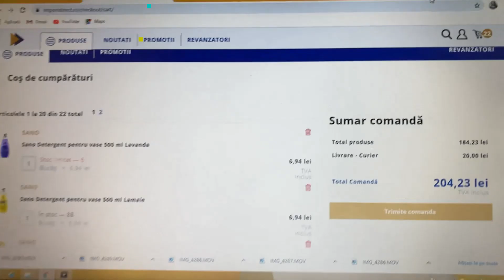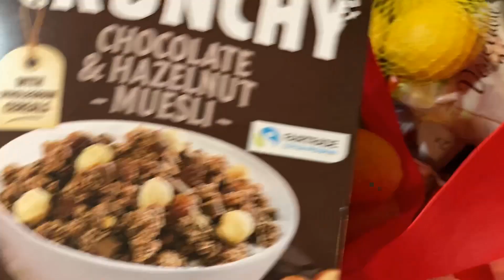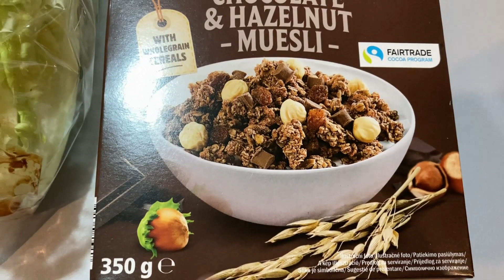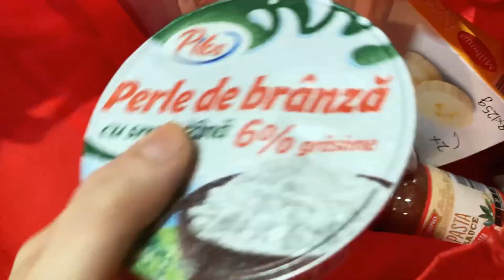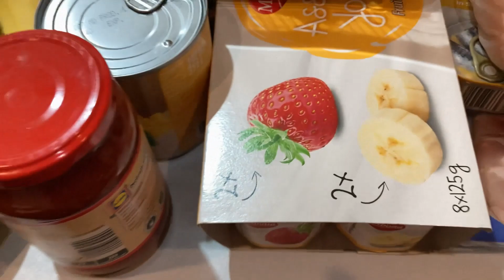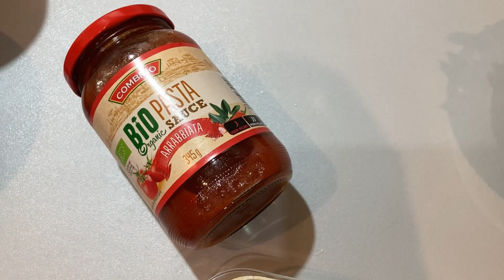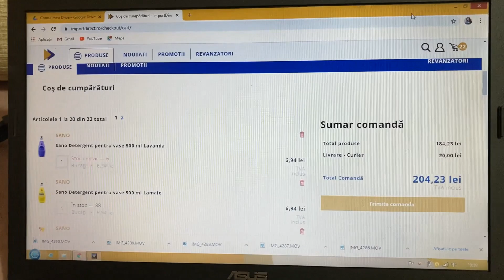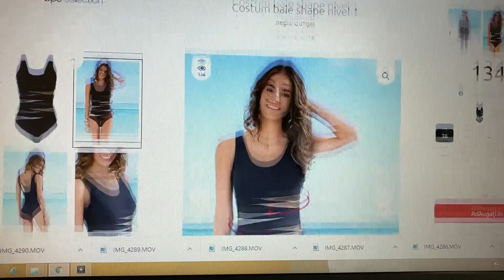Cumparaturi saptamanale si comenzi online | mergem la alergat | O zi cu mine 🤗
Clipuri mentionate:
Daca v-a placut acest video nu uitati sa va abonati pentru ca voi reveni in curand! 🤗😘